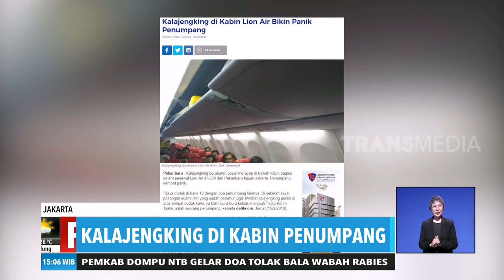HEBOH Kalajengking di Kabin Pesawat Lion Air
REDAKSI SORE,
Jumat, 15 Februari 2019